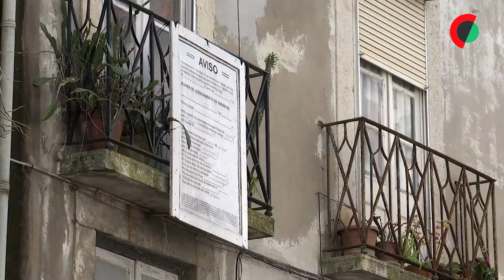Maria e Ana, dois rostos para o mesmo problema de habitação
A crise na habitação condiciona as vidas de Maria Marques e Ana Silva, dois rostos de um problema identificado em sondagens recentes pela esmagadora maioria dos portugueses e que será tema exclusivo do Conselho de Ministros desta semana.